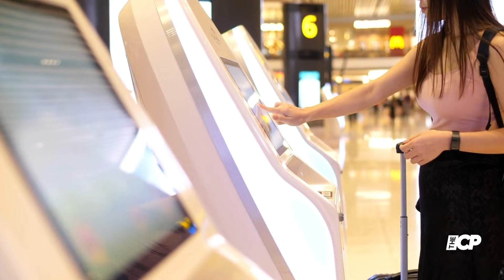Mariah Carey announces Christmas concertsat Madison Square Garden and Scotiabank Arena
The "All I Want For Christmas is You" singer made the announcement on social media, sharing that she would be doing two shows, one in Toronto and one in New York.